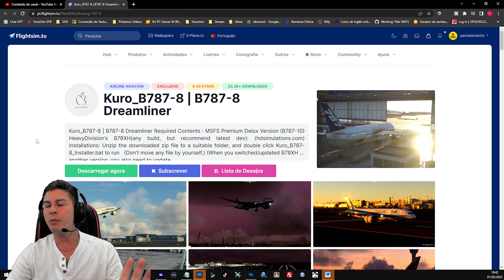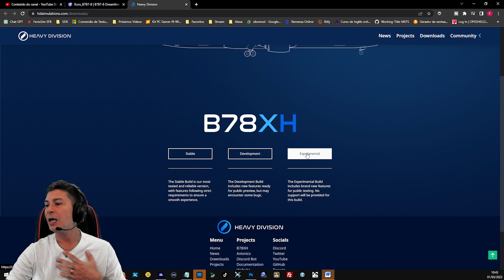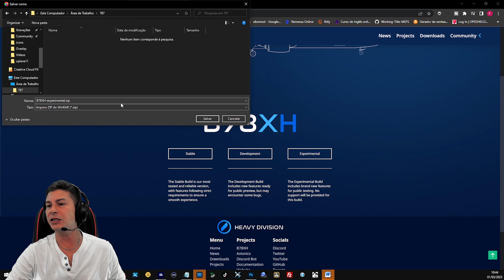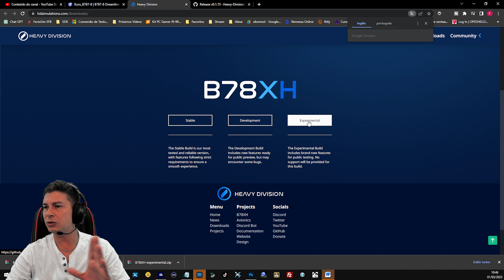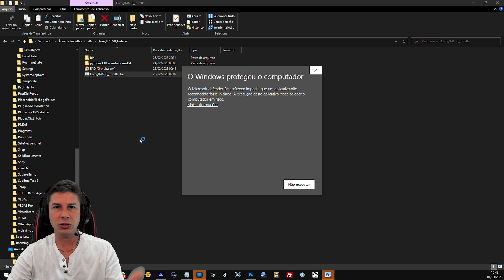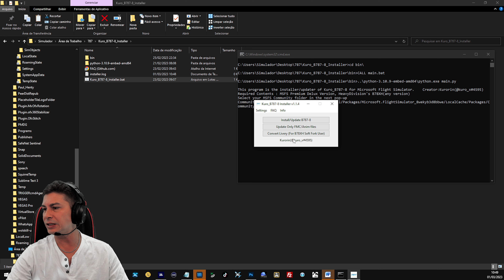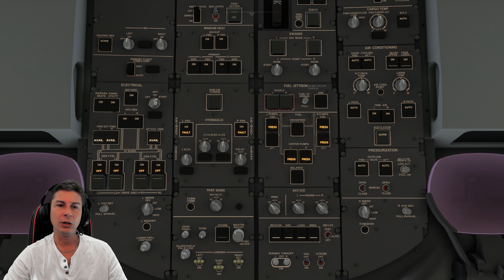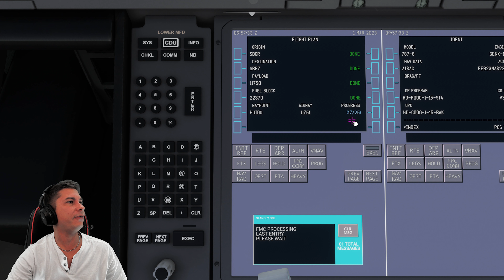B787-8 Kuro para FS2020 - MSFS Premium Delux Version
Atualização do B787-8 Kuro para FS2020, para quem tem o MSFS Premium Delux Version. Essa atualização ficou bem interessante, principalmente para quem deseja fazer rotas longas. Vale a pena conferir!